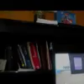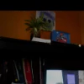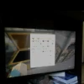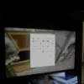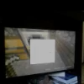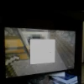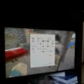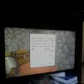Minecraft PS3 Lets explore Pixel Land #3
my 1st twitch stream.